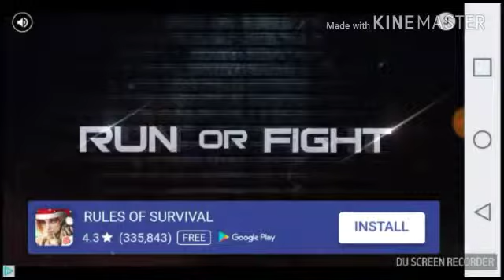Dark picachuis demo vid